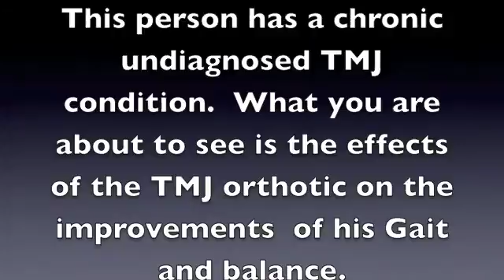Parkinson's Disease Treatment: Balance and Walking (Gait) Improve with Non Surgical TMJ Treatment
An alternative treatment used to treat his undiagnosed TMJ condition. Parkinson's Disease: New Non-Surgical treatment. Dr. Demerjian helps improve  his Parkinson's symptoms of Gait and Balance with a custom TMJ mouth piece. tmjconnection.com